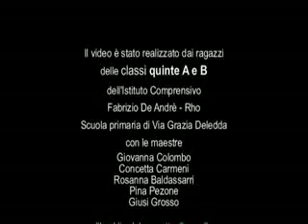Greenspot 2009/2010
Scuola Primaria "Grazia Deledda", Rho - Inquinamento